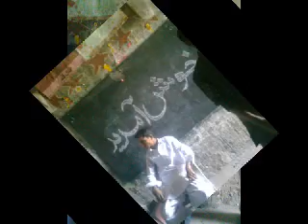hammad asad Qaimkhani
hammad asad Qaim khani